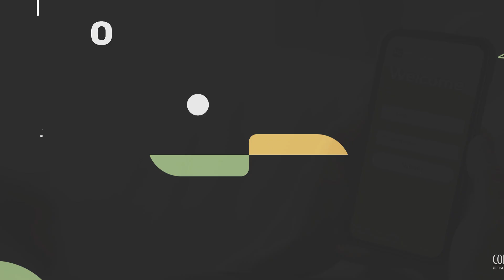On Call for HS onTray - Building Valuable Technology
Who’s down with BYOD!? Hear from Computrition’s Chief Architect / Sr. Director of R & D, Mike Etkind, as he shares some details about building HS onTray’s intuitive web app design geared towards patient end users. 🍽️